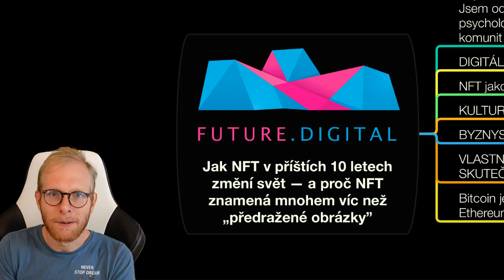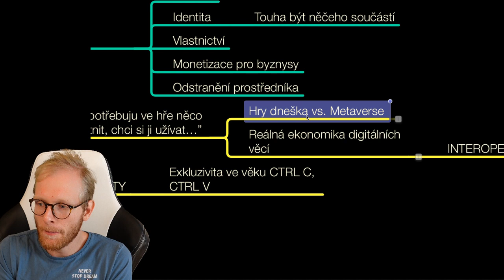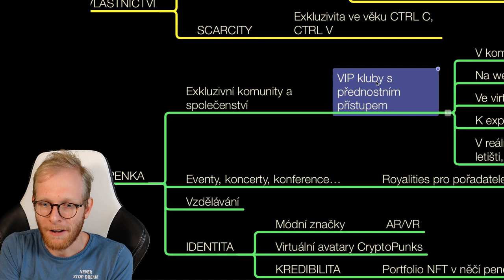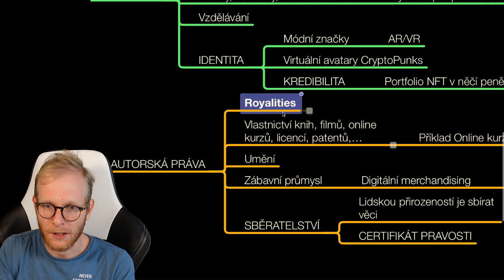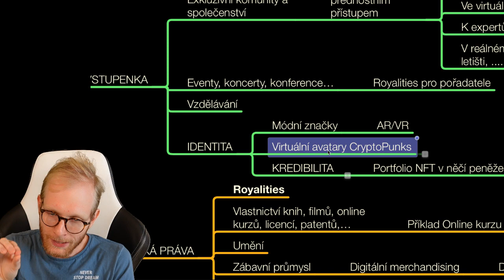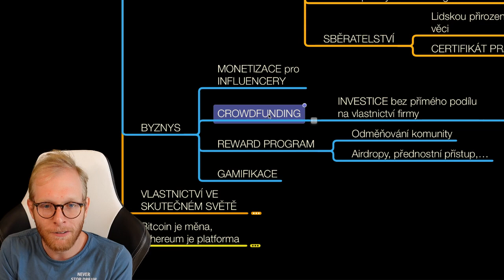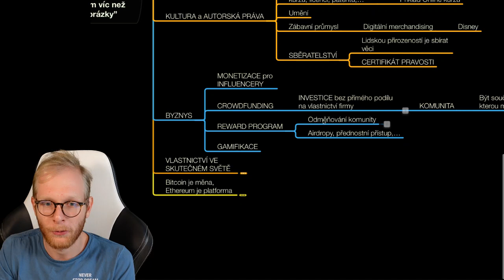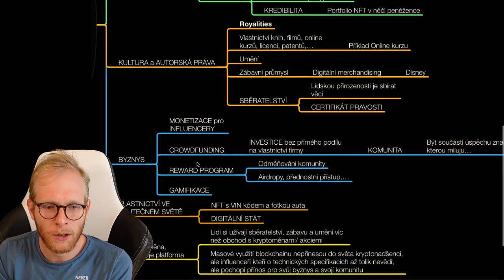Jak NFT v příštích 10 letech změní svět — a proč jde o mnohem víc než „předražené obrázky”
Viužití NFTček v praxi: Jaký je skutečný potenciál NFT? Jak NFT v příštích 10 letech změní svět? A proč jde o mnohem víc než „předražené obrázky”?

Většina vidí jen obrázky vydražené za miliony dolarů a nechápavě kroutí hlavou. Jen málokdo vidí potenciál, který NFTčka v příštích letech značkám, influencerům i jejich followerům přinesou...